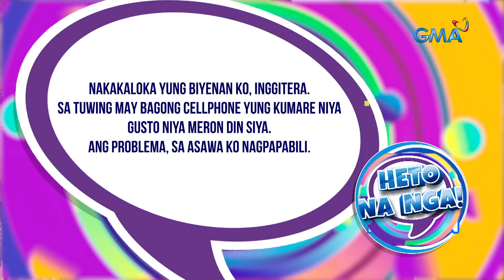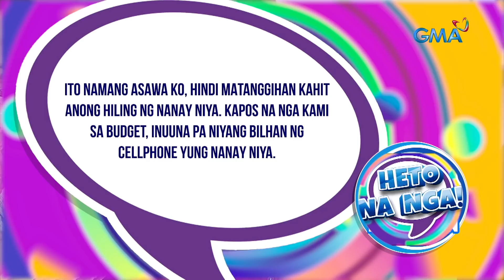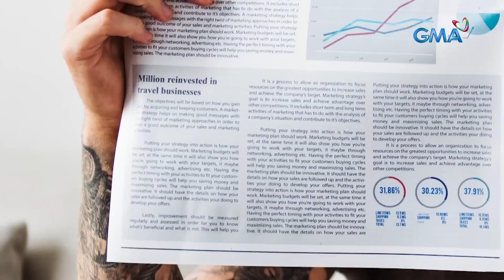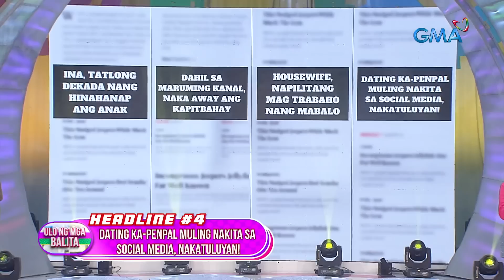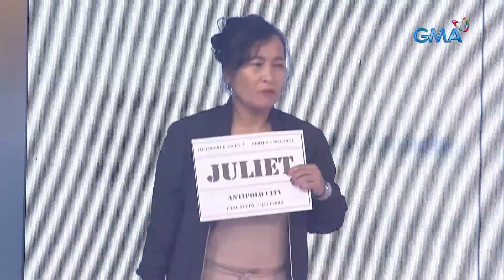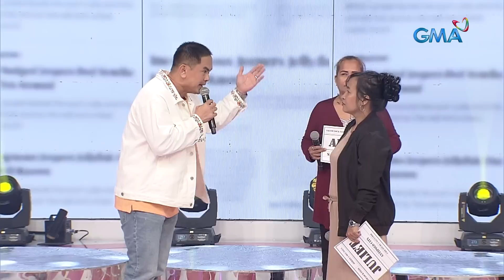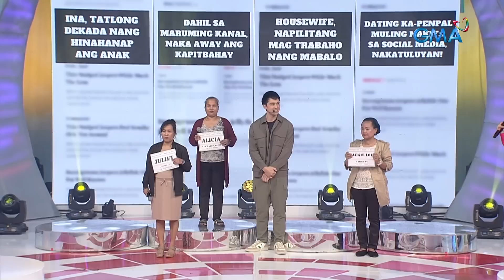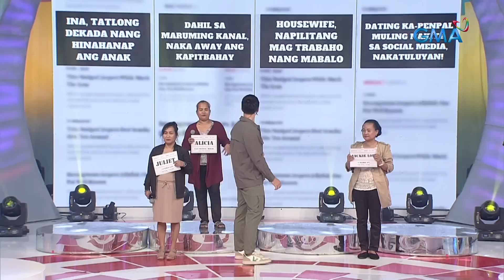TiktoClock: Derrick Monasterio at Elle Villanueva, pinairal ang pagiging MARITES! (Full Episode)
Aired (January 8, 2024): Chismis at kilig ang inihanda para sa atin ng ‘Makiling’ stars na sina Derrick Monasterio at Elle Villanueva! Halina’t samahan sila dahil sasabak sila sa chika ng ‘Ulo Ng Mga Balita,’ at ‘Sang Tanong Sang Sabog!’